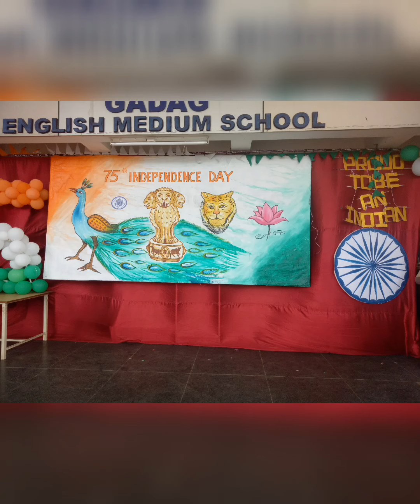75th INDEPENDENCE DAY....( 15/08/2022 )